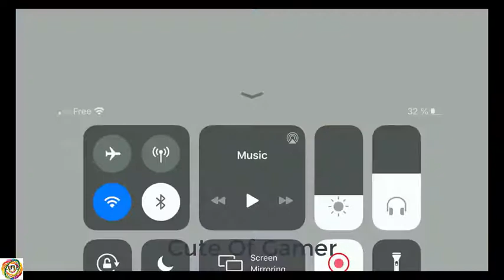A HACKER KILLED ME | 😳GOD LEVEL HACKER KILLED | Hacker VS Hacker PUBG HACKER